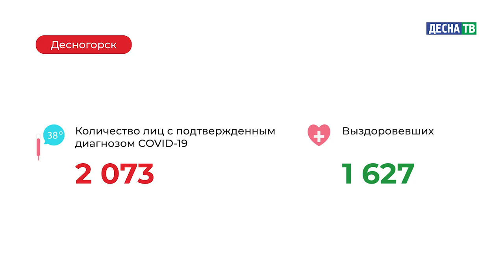Десна-ТВ: Оперативная информация по COVID-19. Статистика на 01.03.2021